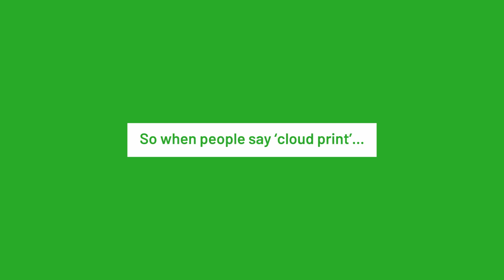Print Bits: Let's chat Cloud Print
What is cloud print? What is cloud print management? What’s the difference? What does it all have to do with remote printing and hosting print software in the cloud? PaperCut tech journalist Kieron Byatt explains cloud print in this installment of Print Bits - the quick, TL;DR version of the PaperCut blog’s print tips and basics.

For more on cloud print and other print basics and tips, visit the PaperCut blog